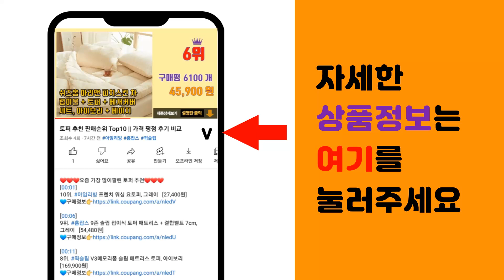이케아 추천 판매순위 Top10 || 가격 평점 후기 비교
❤️❤️❤️요즘 가장 많이팔린 이케아 추천❤️❤️❤️

[00:01]
10위. 이케아 GLADOM 글라돔 트레이테이블 45x53 cm, 화이트 [17,530원]

[00:06]
9위. 루아르모 잘닦이는 양면 극세사 국민 요술행주 랜덤발송, 10개 [2,110원]

[00:11]
8위. 이케아IKERA RINNIG 린니그 식기 세척 브러시 색상랜덤, 3개 [7,810원]

[00:16]
7위. 아리코 세제 일체형 설거지 세척 브러쉬, 블랙, 1개 [4,900원]

[00:21]
6위. 이케아 이동식 서랍장 HELMER, 블랙, 6개 [30,820원]

[00:26]
5위. 이케아 꽃무늬 30X40 순면 행주 4P, 1개 [9,460원]

[00:31]
4위. 접이식 책상 테이블 이케아 공부 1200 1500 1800, 메이플비치 [56,500원]

[00:36]
3위. 이케아 주방 국민 행주 8종 세트, 1세트 [9,760원]

[00:41]
2위. 행주세트 이케아 릴나겐 유리닦이 바닥 화장실 욕실 물기제거 스퀴즈 윈도우 랜덤색상, 2개, [7,820원]

[00:46]
1위. 이케아 HELMER 이동식서랍유닛, 화이트, 6개 [39,770원]